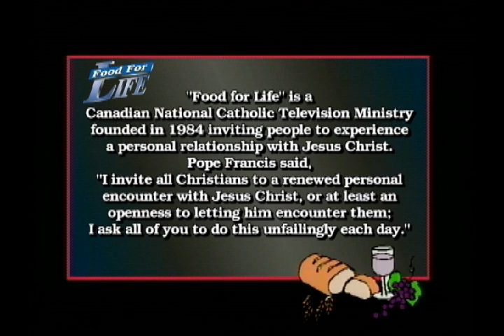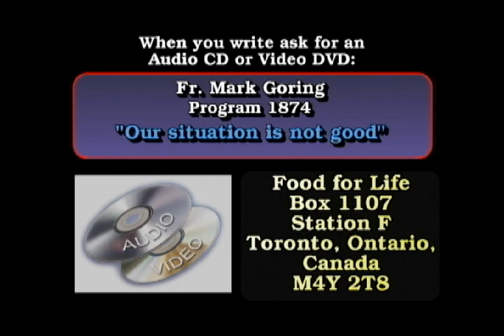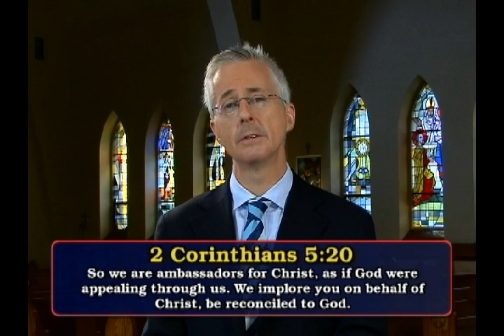"Our situation is not good" with Fr. Mark Goring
FOOD FOR LIFE Program 1874 Fr. Mark Goring looks at "Our situation is not good".

Fr. Mark... The Lord Jesus came because our situation is not good, because we've become lost, because we've gone astray, because we're wounded and sick because there's a blindness we have, because we're on this river that  if we just go with the flow we're going to end up to destruction, a waterfall.